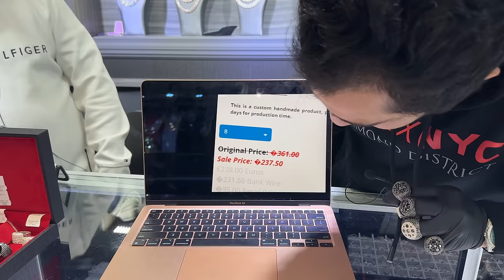TraxNYC Is OVERPRICING Its Silver Jewelry!!??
A while back  @thegemexpert made some remarks about my business, and the prices we charge for our silver jewelry. I can't deny when someone is right, but what he didn't consider is 1. You are not buying scrap silver when shopping here, and 2. You can always negotiate the prices by speaking with a personal rep and getting white glove service.

For White-Glove Service via Instagram DM: @liam_trax, @petertraxnyc, @kenny.trax, or @melisatrax.nyc